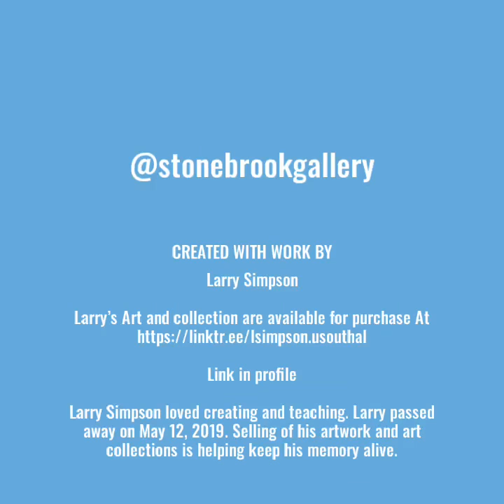Antique Print Lily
Larry Simpson loved creating and teaching. Larry passed away on May 12, 2019. Selling of his artwork and art collections is helping keep his memory alive.